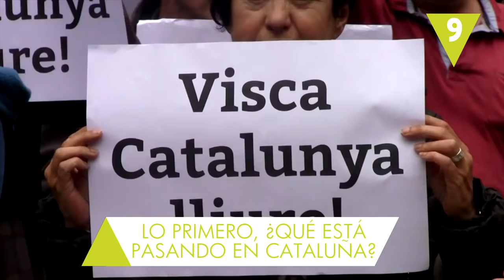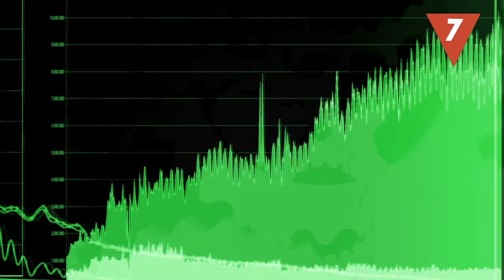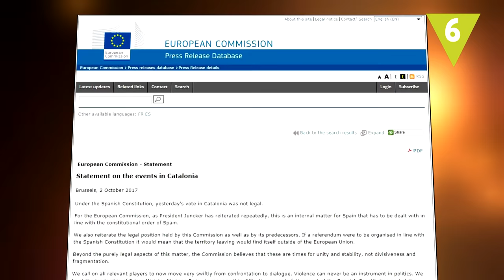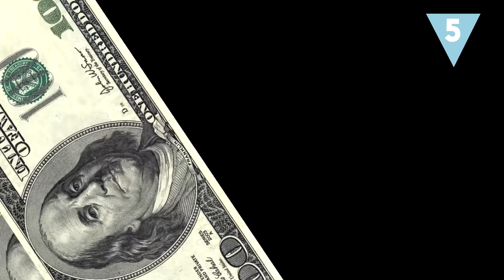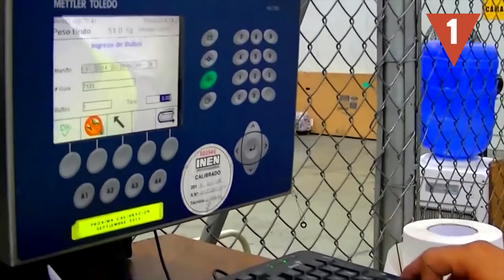¿Qué pasaría si Cataluña se independiza?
Si Cataluña se independiza, ¿qué pasaría con su economía? ¿Y con la de España? La sensación dominante durante todo  este proceso independentista catalán es de incertidumbre. Por eso en Hazte La Lista queremos ayudarte a entender las consecuencias que supondrían esta separación.